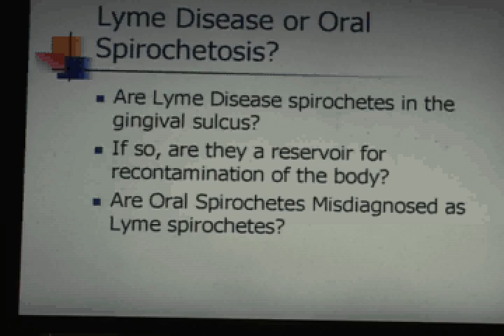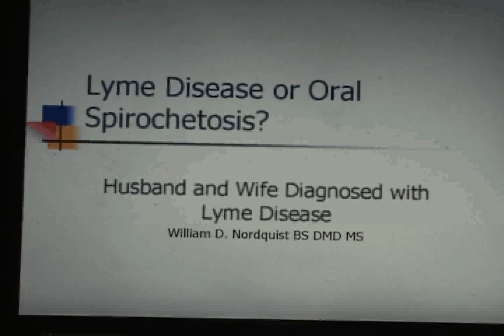Lyme Disease or Oral Spirochetosis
A husband, wife and their child is diagnosed with Lyme disease. The all had oral spirochetes in their gingival sulcus. Is it Lyme disease or Oral Spirochetosis?